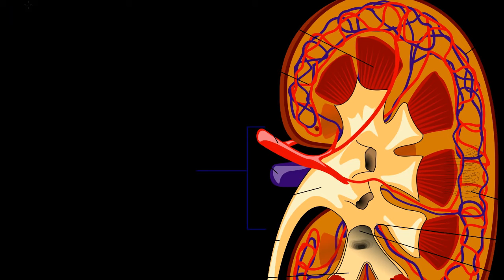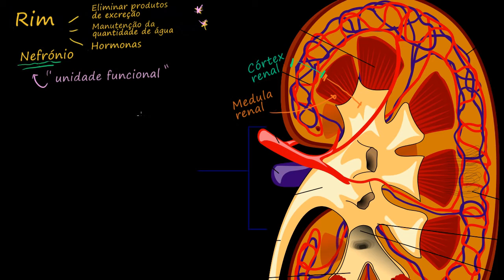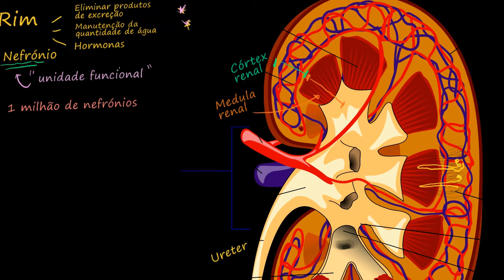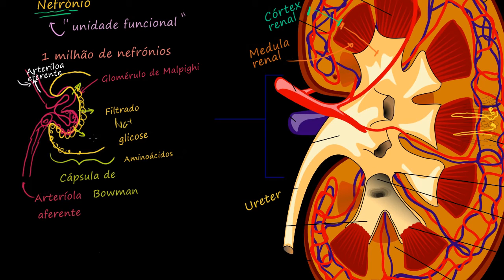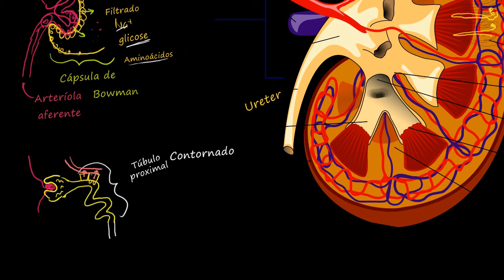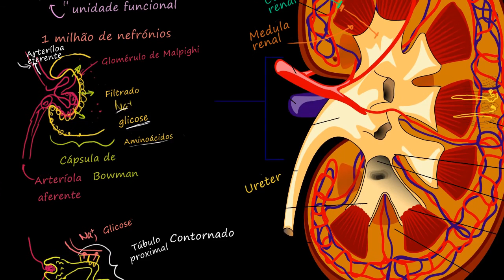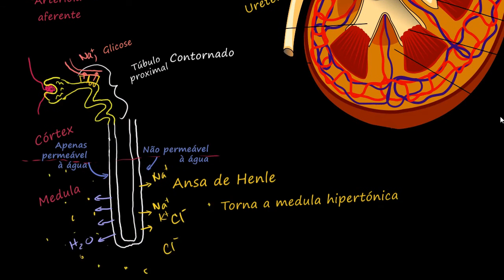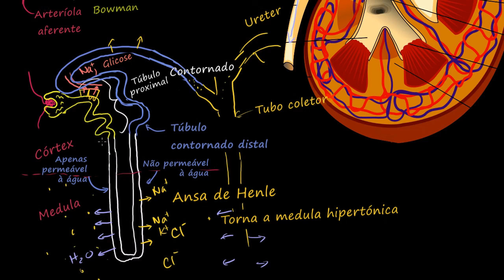Os rins e os nefrónios - Khan Academy em português (10º ano)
Vídeo original: The kidney and nephron